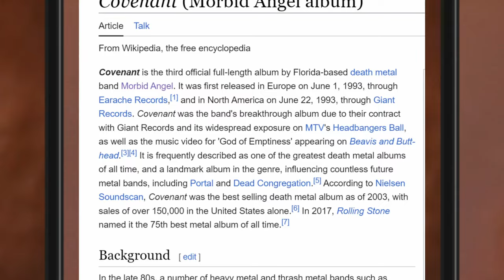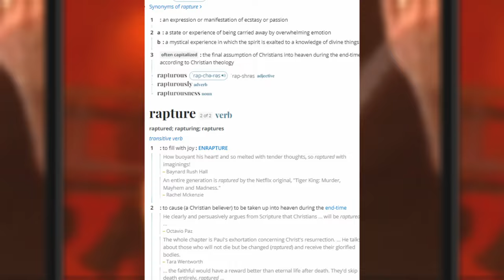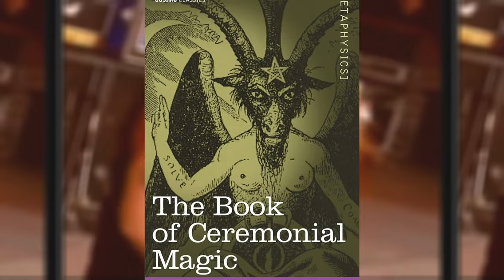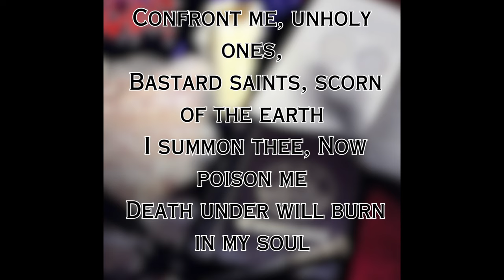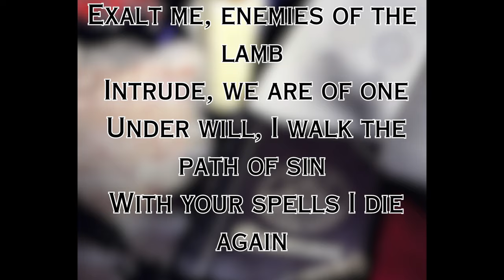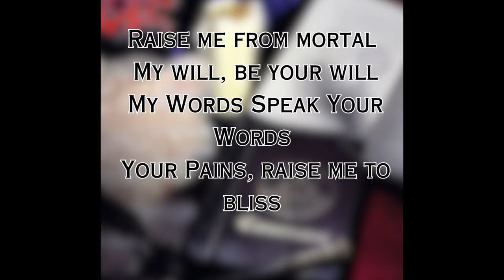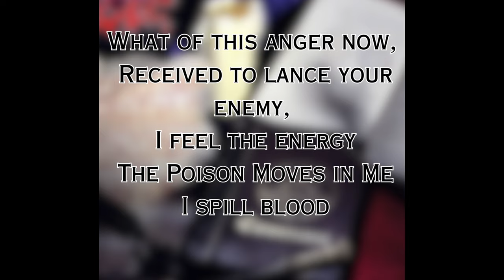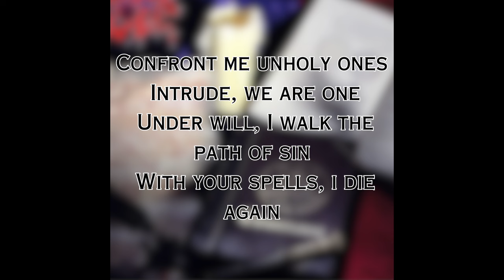Rapture - METAL MASTERPIECE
Join us as we explore the groundbreaking album Covenant by Morbid Angel, a pivotal moment in the history of death metal. Discover why this record is considered the pinnacle of old school death metal with its intense, fast-paced tracks. Get ready for a deep dive into the blasphemous masterpiece that is Rapture, the opening track of this iconic album.